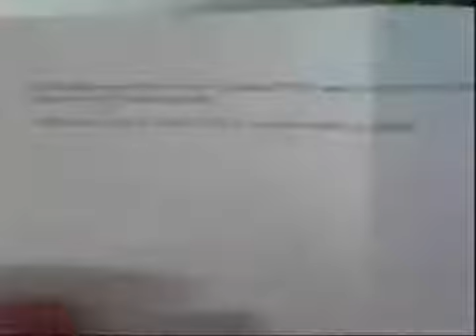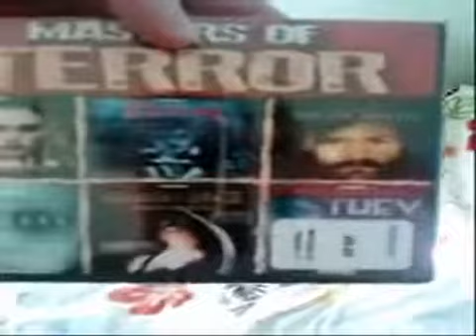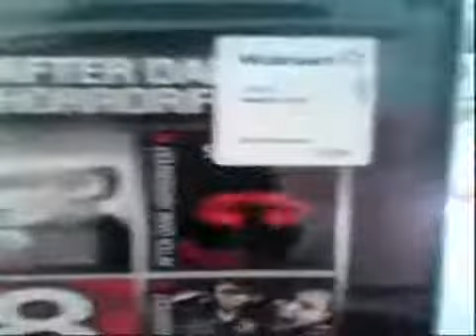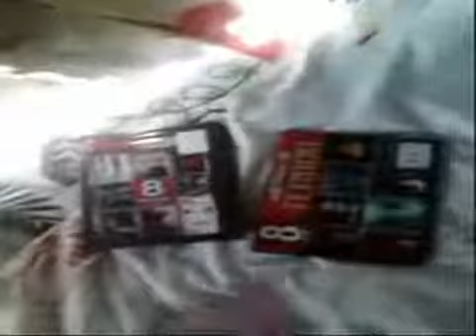UNBOXING - Package from 74poker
Thank you 74poker